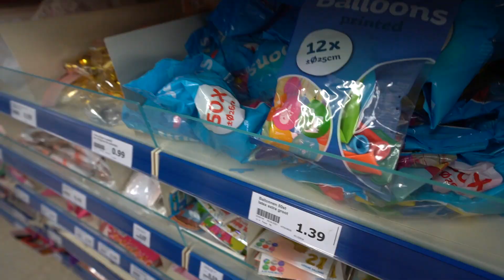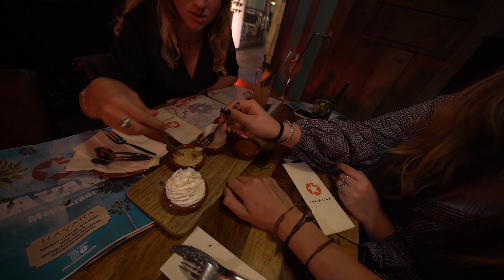500 BALLONNEN OPBLAZEN IN DE AUTO!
➡️Elke dag om 17:00 een nieuwe vlog!

➡️ Volg mij op mijn Instagram & TikTok!

Mijn naam is Timo Mud, 20 jaar oud en ik upload elke dag om 17:00 een video over mijn dagelijks leven!